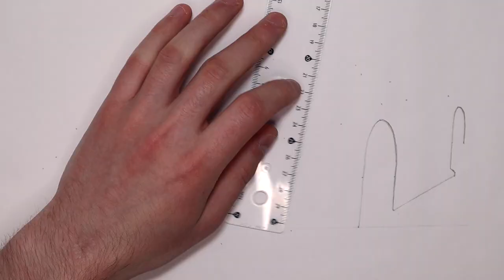How To Draw a Realistic Car - Koenigsegg Agera R - Drawing/Coloring Tutorial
How To Draw a Realistic Car - Koenigsegg Agera R - Drawing/Coloring Tutorial. This time I'm teaching you how to draw a Koenigsegg Agera R. Tutorials like these have been popular on my channel so I thought you'd like to see another one. This time I chose to draw the Koenigsegg Agera R because it was suggested to me by a viewer. It took me about 4 hours to draw. I tried my best to make the tutorial as easy to understand as possible. Hopefully I did alright. Anyway, I really like the way this drawing turned out. White cars can be a bit difficult to draw sometimes but I think I did alright with this one. Hope you enjoy the video! Let me know what you think about the drawing!

This drawing is a derivative of "Agera"

Songs:
- 100 Degrees Under - RAGE
- Gradient - Cxdy

Materials to use if you follow the tutorial:
- Winsor&Newton Promarkers
- Pilot 0.5mm Drawing Pen (or Sakura Pigma Microns)
- Koh-I-Noor Polycolor Coloured pencils (optional)
- Stabilo Swano 4905 pencil (HB) (Any pencil works but this is the one I used)